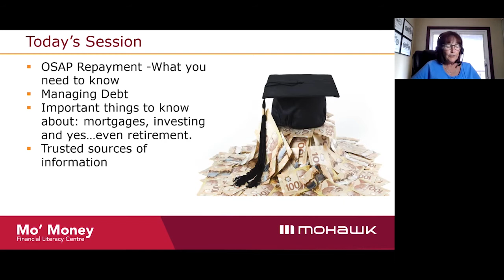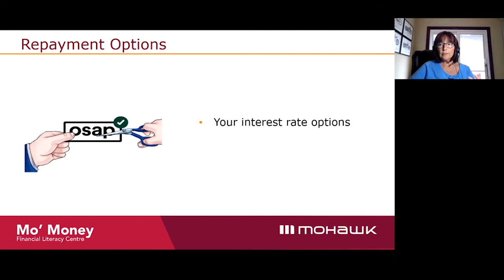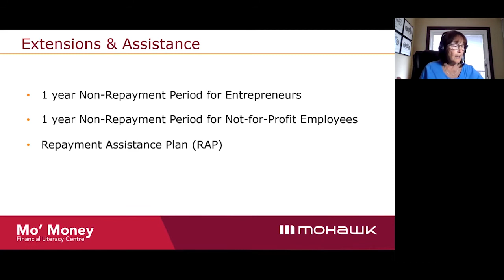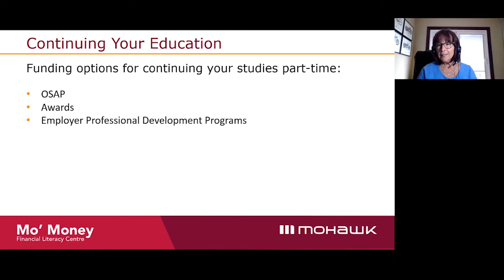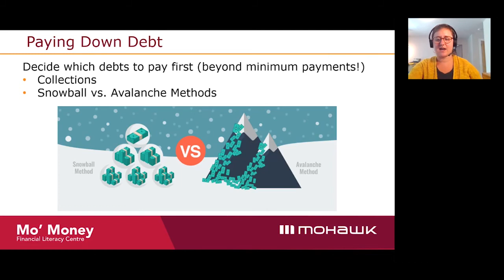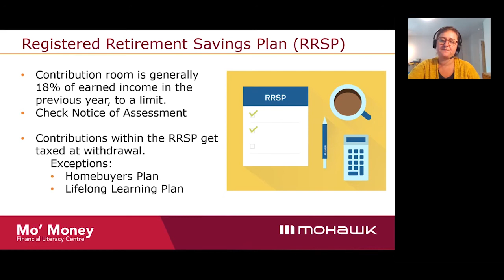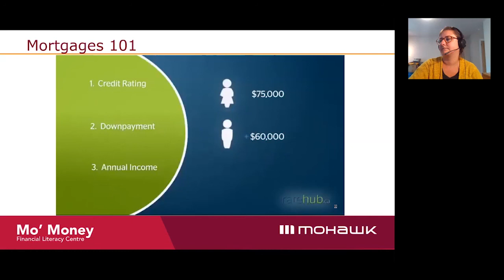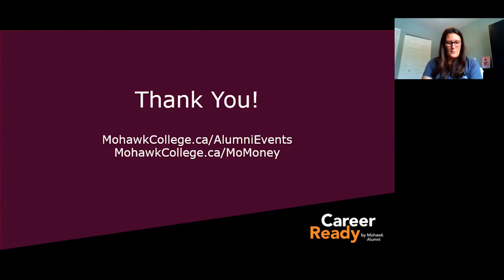Financial Life after College - Career Ready by Mohawk Alumni